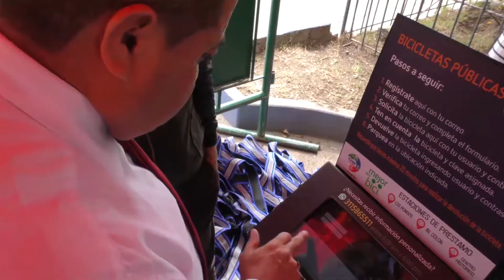Tunjanos podrán utilizar gratuitamente 53 bicicletas públicas disponibles en 3 puntos de la ciudad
Panorama Regional ¨Informando a Boyacá" es un noticiero de televisión emitido los sábados y domingos de 7.30 pm a 8:00 pm por nuestra Página Web , además el informativo es divulgado por todas nuestras redes sociales.